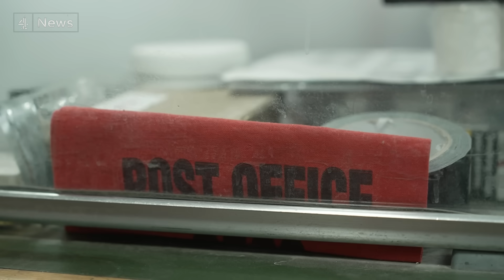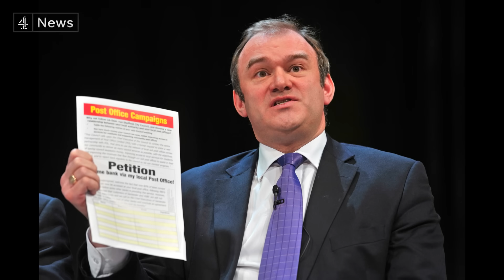Post Office scandal: PM “strongly supports” withdrawing CBE from ex-Post Office boss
"We are on it" Rishi Sunak declared today as he sought to reassure sub-postmasters who were wrongly convicted of defrauding the Post Office in the Horizon scandal that he would speed up the process of quashing their convictions and making sure they get full compensation.

This evening, a minister is in the Commons to update MPs on the government's plans to deal with the miscarriage of justice. The Post Office has apologised to all those affected.